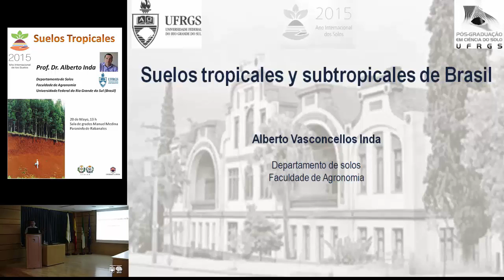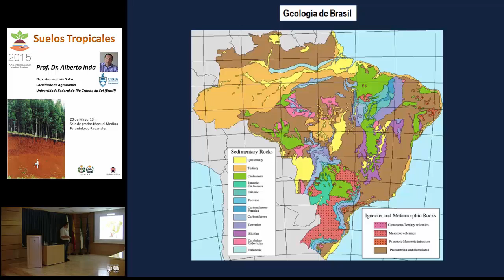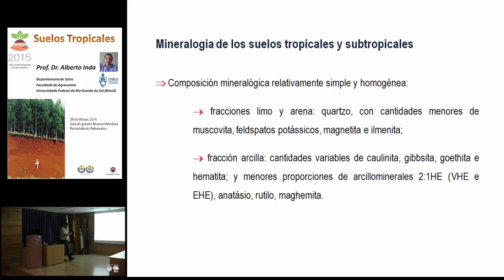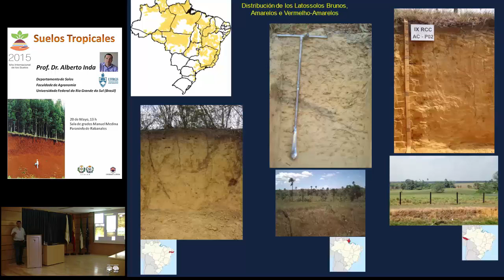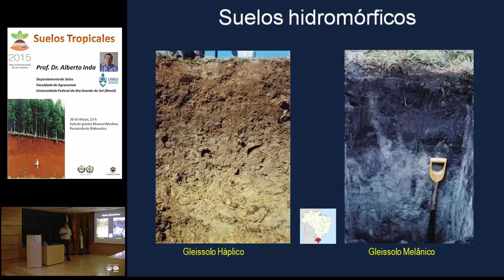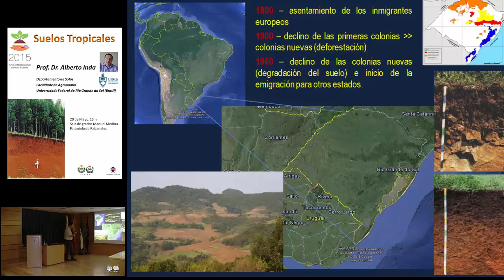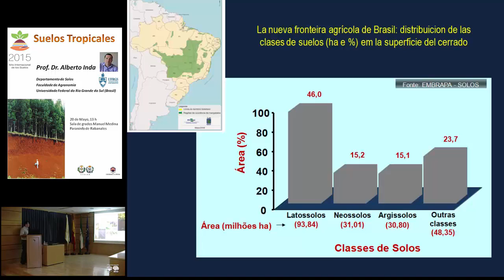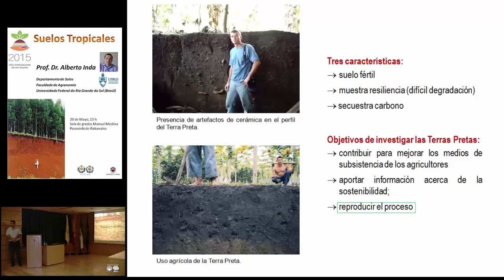Conferencia de Alberto Vasconcellos Inda sobre suelos tropicales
Conferencia de Alberto Vasconcellos Inda sobre suelos tropicales dentro del ciclo de conferencias del Año Internacional del Suelo